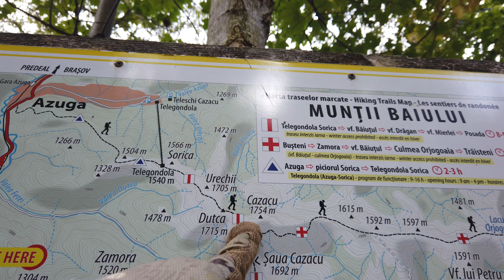Sez.1/Ep.35 - Traseu în Munții Baiului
Este oarecum dificil sa faci mereu trasee noi mai ales din lipsa timpului necesar si al distantei, dar este util sa le repeti pe cele pe care ai mai fost pentru ca asa ajungi sa le cunosti mai bine si reusesti astfel sa iti faci si antrenamentul. Mersul pe munte este precum orice sport, adica necesita antrenament.
Muntii Baiului nu sunt munti grei (asa cum ii parcurgem noi), dar te solicita totusi. Acum depinde ce bucata din acesti munti iti alegi sa parcurgi.
Trebuie evitati iarna (traseele iarna pe acesti munti sunt interzise), iar cand ploua si fulgera nu ai ce cauta in golul alpin.